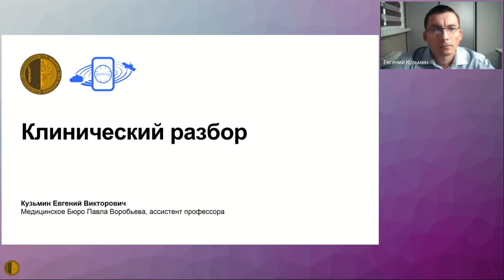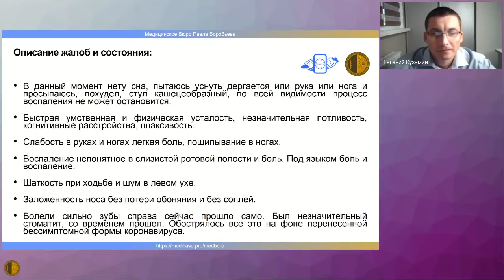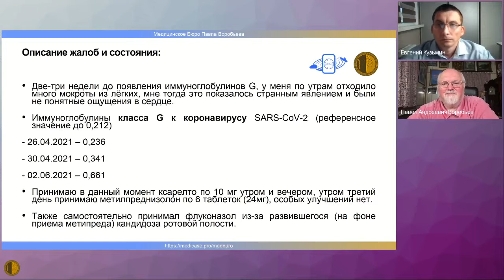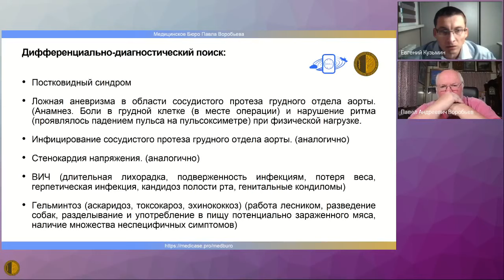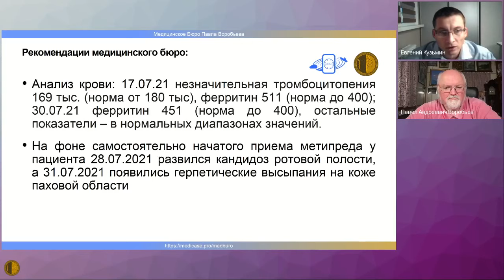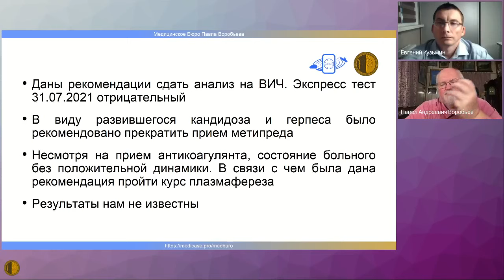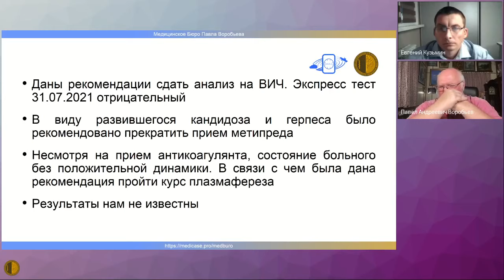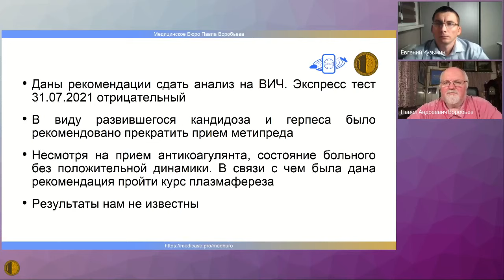Клинический разбор - Воробьев Павел Андреевич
Заседание Высшей Школы Терапии МГНОТ
15 сентября 2021 г.
Клинический разбор -Воробьев Павел Андреевич - д.м.н., профессор, Председатель Правления Московского Городского Научного Общества Терапевтов.